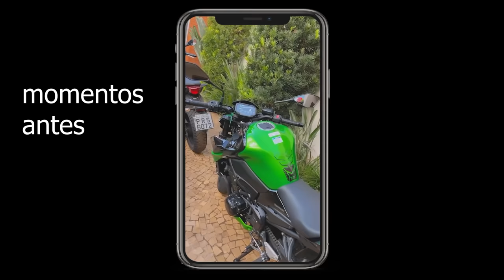FUI ABORDADO PELA POLÍCIA “PRF” E MINHA HORNET FOI APREENDIDA !! 😭😭